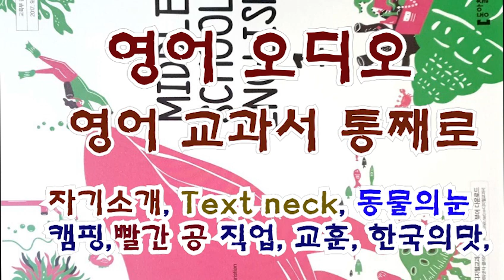영어 오디오, 영어교과서 통째로, 쉬운영어, 자기소개, Text neck, 동물의 눈,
영어 오디오, 영어교과서 통째로 ,쉬운영어, 자기소개, Text neck, 동물의 눈, 캠핑, 빨간 공, 직업, 교훈, 한국의맛 ,동아, 이병민, 중1영어
(00:00)자기소개
(1:37)Text neck
(3:25)동물들의 눈
(6:07)즐거운 캠핑
(8:02)빨간 공
(9:59)꼭 맞는 직업
(11:57)우연한 교훈
(14:33)한국의 맛